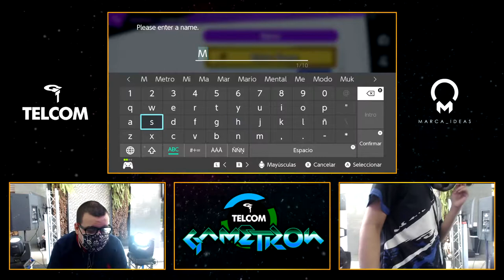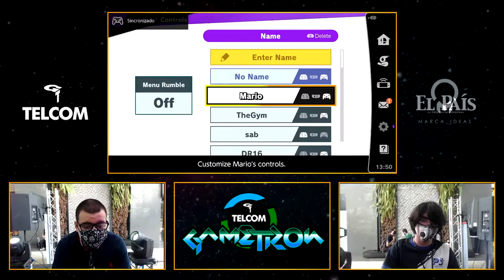Gametron 2021 SSBU - PJ | GWL (Joker) vs PJ | Pooters (Greninja) Smash Ultimate Pools